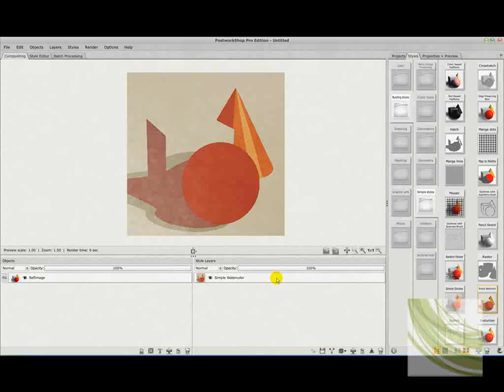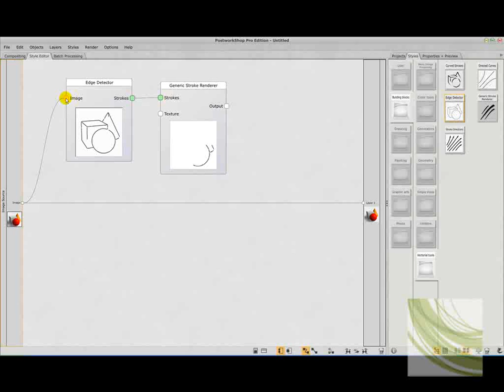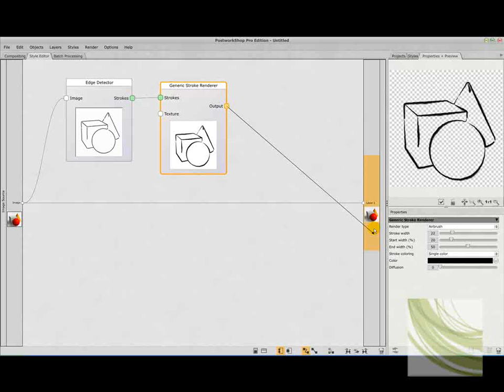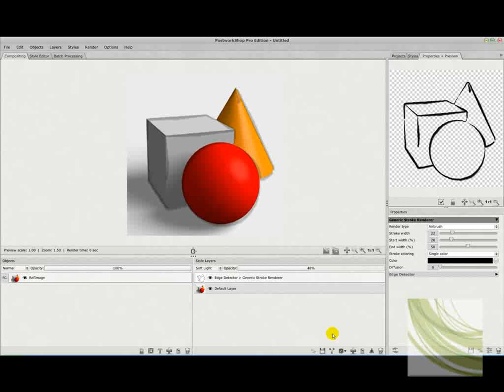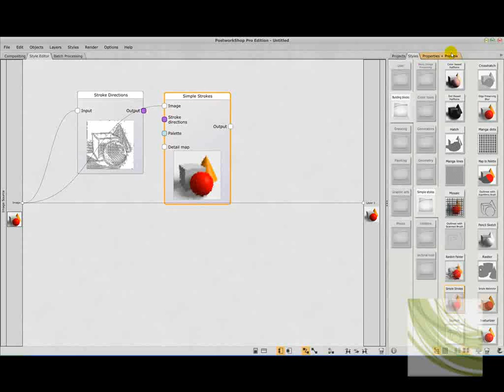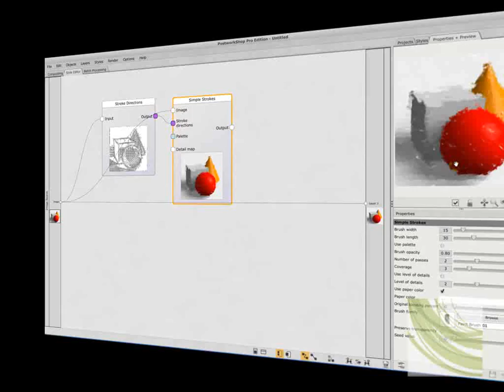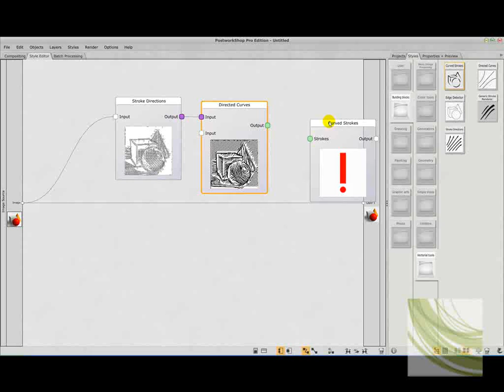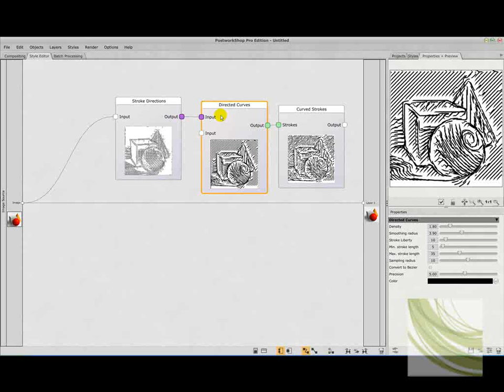PostworkShop: How to use the Strokes Filters : Strokes and directions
How to use the Strokes filters in PostworkShop: The Artistic Image Manipulation Program.

Transform your photo or render into an oil painting or watercolor, pastel drawing or pencil sketch, abstract artwork or old-time photograph. Unleash your creativity, leave behind the usual look, show something different. Photo, fractal or 3D render, remember, everything looks better with an adapted artistic style. . Download the program, the Basic Edition is free with the coupon !

Learn how to use the Strokes directions and other vectorial filters of PostworkShop !!

Tutorial by Ray Phelps.